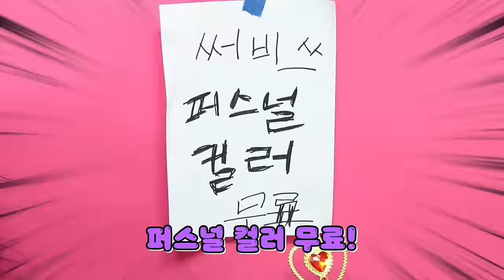ASMR 친구 머리 염색 잘라주기 [오마이비키]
친구 머리 염색 해준다
성공? 실패?